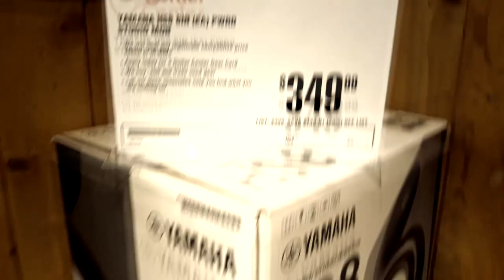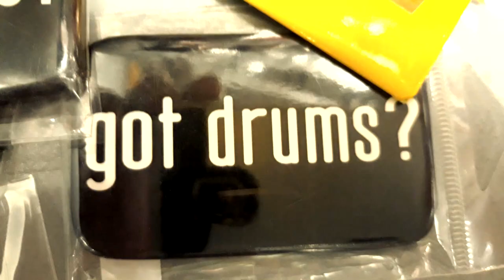Probando El Modulo Alesis Strike Video Vlog